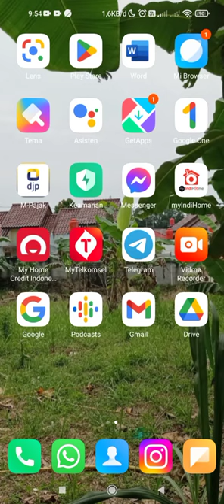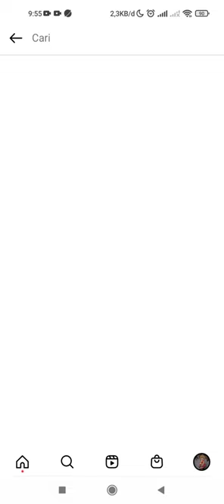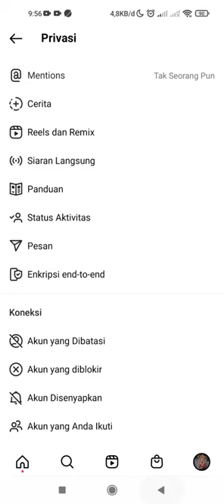Cara Menyembunyikan Postingan Instagram Dari Seseorang